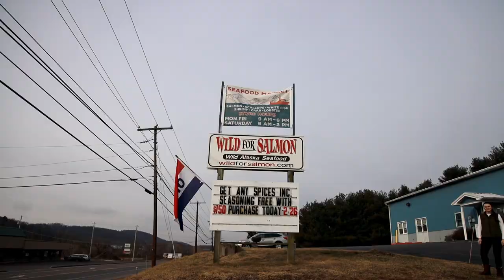A Salmon Life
As an outdoor centric couple, Steve and Jenn Kurian started their salmon life in Bristol Bay as set netters. In only his second season, Steve was given the opportunity to Captain a commercial boat. Now, after 19 seasons as a Bristol Bay Captain, Steve and Jenn own and operate Wild for Salmon and Pride of Bristol Bay, two direct to consumer, wild caught seafood companies.

At Kurian Fisheries, we're passionate about delivering you quality, wild caught, Alaskan seafood directly from our nets to your door. We also love sharing our adventures with you through our YouTube Channel, where you can find cooking videos, how-tos, VLOG's, and short films about our fishing adventures.

We always love hearing from our fans and followers!

(sockeye salmon in 10 and 20lb cases)